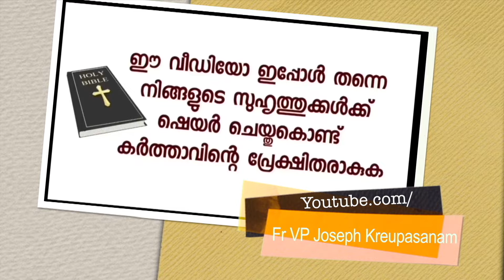ദുബായ് വിസ തീരാൻ ഒരാഴ്ച മാത്രമുള്ളപ്പോൾ 30 കമ്പനികൾ റിജക്ട് ചെയ്ത എന്നെ കൃപാസനം മാതാവ് ഇ